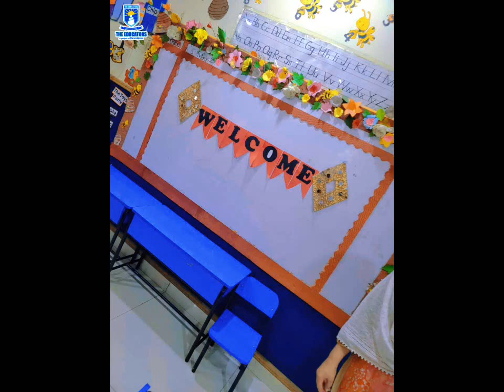---𝐅𝐢𝐫𝐬𝐭 𝐏𝐚𝐫𝐞𝐧𝐭 𝐓𝐞𝐚𝐜𝐡𝐞𝐫 𝐌𝐞𝐞𝐭𝐢𝐧𝐠 (𝐏𝐓𝐌) 𝐨𝐟 𝐒𝐞𝐬𝐬𝐢𝐨𝐧 𝟐𝟎𝟐𝟑-𝟐𝟒---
---𝐅𝐢𝐫𝐬𝐭 𝐏𝐚𝐫𝐞𝐧𝐭 𝐓𝐞𝐚𝐜𝐡𝐞𝐫 𝐌𝐞𝐞𝐭𝐢𝐧𝐠 (𝐏𝐓𝐌) 𝐨𝐟 𝐒𝐞𝐬𝐬𝐢𝐨𝐧 𝟐𝟎𝟐𝟑-𝟐𝟒---AdmissionsOpen